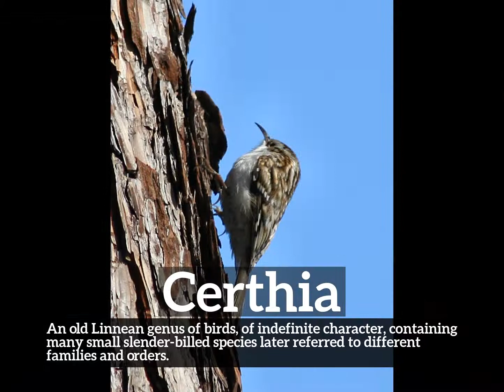How to Say Certhia in English? | What is Certhia? | How Does Certhia Look?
Learn how to pronounce certhia with Imago Spectrum.

What is certhia?
How does certhia look?
How to say certhia in English?
What does certhia represent?
What is the defintion of certhia?

Imago Spectrum allows you to easily memorize common English words and phrases by joining visual and auditory learning environments into a short video. Focus on the images and repeat certhia several times for best retention results.

In this video we are speaking the word, certhia. Do take note of how certhia is spelled.
The definition of certhia is listed below the word in the video.
Certhia:  An old Linnean genus of birds, of indefinite character, containing many small slender-billed species later referred to different families and orders.